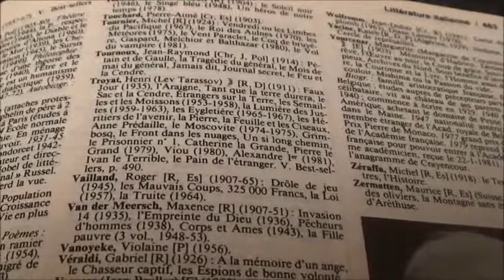Violaine VANOYEKE dans le QUID dès 1984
Après avoir choisi sa carrière d'écrivain, d'historienne et de pianiste et avoir refusé le plus gros contrat dans le mannequinat (suite à la couverture d'un magazine américain qui l'a désignée comme la "femme la plus belle du monde"), Violaine VANOYEKE a créé une oeuvre. Ses travaux et ses écrits lui valent d'être honorée aujourd'hui par des statues, des médailles, des musées etc.. Un magazine l'a choisie comme l'une des dix femmes qui ont marqué le XXème siècle. Elle a poursuivi son travail, parfois en échappant de peu aux dangers: elle était sur les lieux des attentats en Egypte notamment en 1997, 1998; en Moyenne Egypte fermée aux touristes après les attentats; en Syrie, au Liban pendant les guerres où ses collègues ont péri; à Chypre sur des lieux archéologiques pendant les dissensions entre Grecs et Turcs...et a accompli des expéditions périlleuses (Sinaï; Liban; Moyenne Egypte...)pour avancer dans ses recherches.